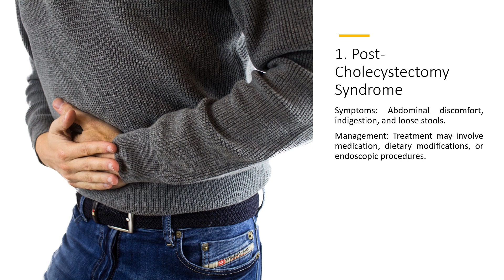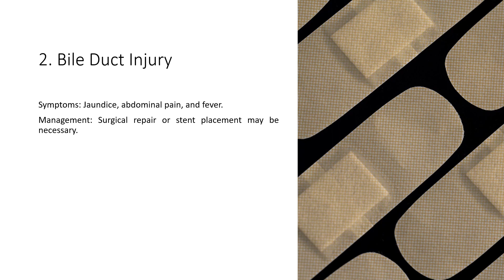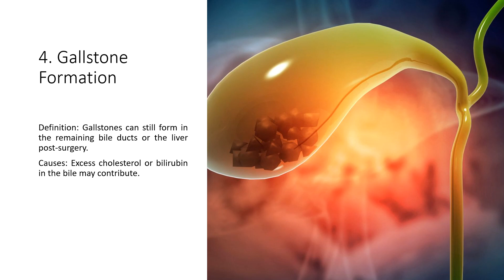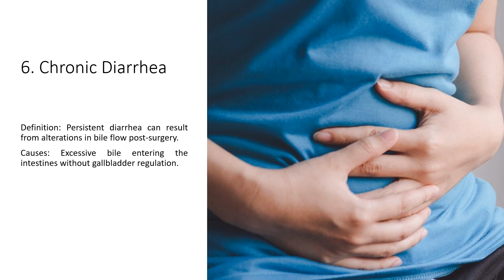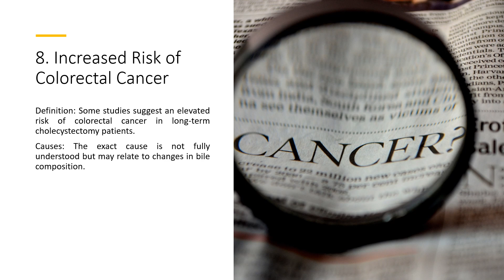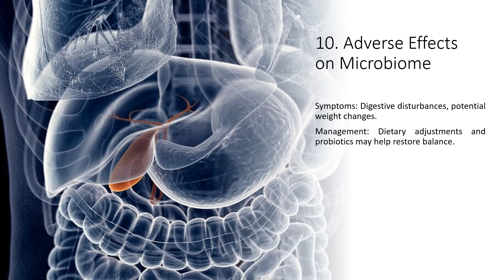10 Gallbladder Surgery Long-Term Complications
Are you considering gallbladder surgery but concerned about the potential long-term complications? In this video, we delve into the top ten long-term complications that can arise after gallbladder surgery.

From bile duct injury to digestive issues, we cover it all. By understanding these potential complications, you can make a more informed decision about your own health and well-being. Don't let unanswered questions hold you back, and gain the knowledge you need to confidently navigate your healthcare journey.